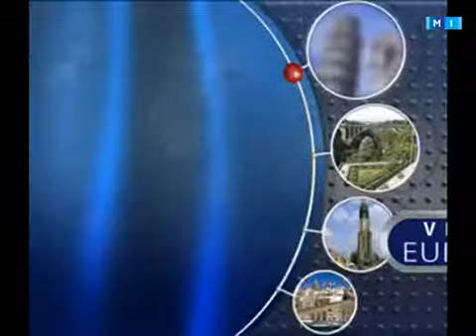Vector European din 07 iunie 2012